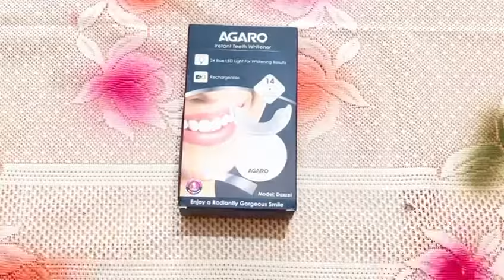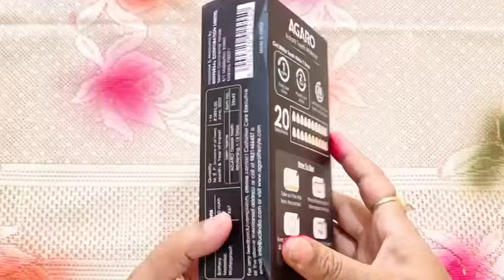Agaro Dazzle Teeth Whitening Kit | Get whiter teeth in 7 days| Nilu Prakash